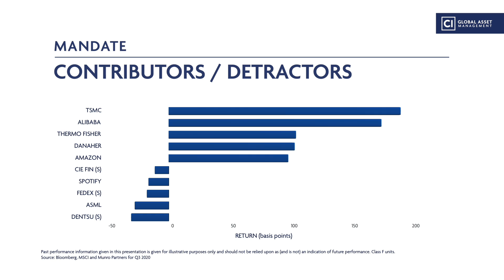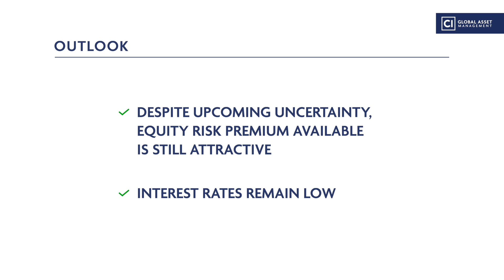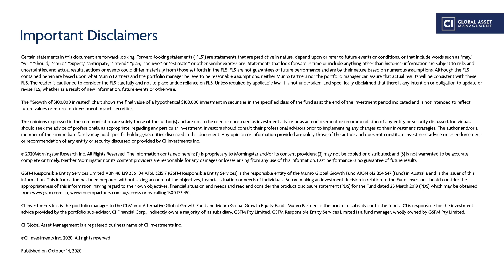CI Munro Alternative Global Growth Fund—Q3 2020 Update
Nick discusses the drivers behind the Fund’s performance, the market’s bifurcation, and how the Fund is positioned for the future.